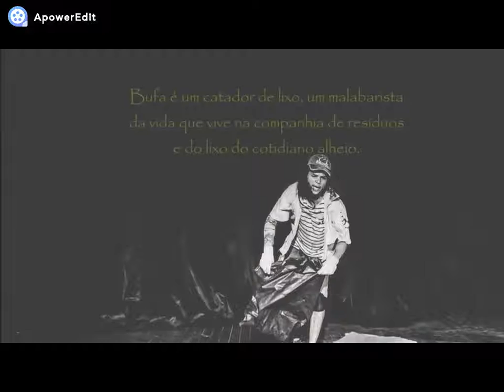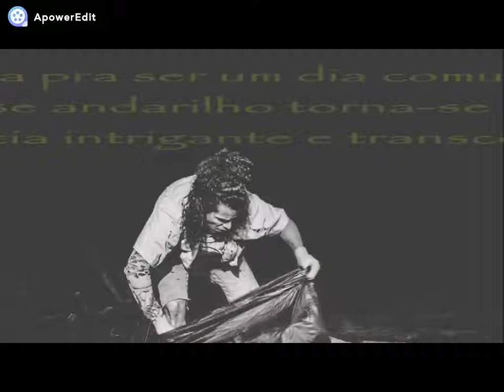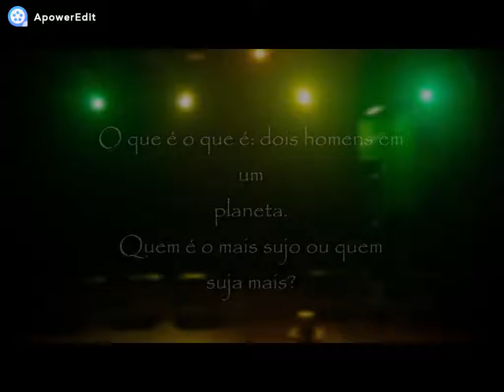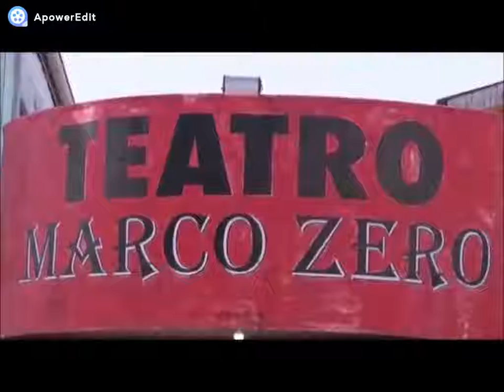Jornada Bufa - Trailer e Matérias televisivas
Matérias com a TV Amapá (Rede Globo) e TV Equinócio (Rede Record).

JORNADA BUFA
É o primeiro Solo teatral do ator JHOU SANTOS e tem a direção assinada pelo diretor amapaense WELLINGTON DIAS. Personificado no papel de um catador de lixo, BUFA busca refletir a partir de sua jornada sobre as aproximações e diferenças entre Lixo e Humanidade.

SINOPSE
Bufa é um catador de lixo, um malabarista da vida que vive na companhia de resíduos e do lixo do cotidiano alheio. Tratado pela sociedade ora como homem ora como bicho. Diariamente se equilibra em uma sobrevivência árdua, prazerosa e missionária. O que era para ser um dia comum na vida desse andarilho torna-se uma experiência intrigante e transcendental. Bufa cai em um buraco de rua que o leva muito além do fundo de qualquer realidade possível. Ele é transportado para o fundo de sua própria consciência, para o âmago do planeta Terra, um lugar onde ele pode observar todas as pessoas para além de suas aparências, por dentro e por fora.

FICHA TÉCNICA
Dramaturgia: Coletiva
Atuação: Jhou Santos
Direção: Wellington Dias
Contra Regra: Gonçalves Filho
Execução de Iluminação: Wellington Dias
Execução de Sonoplastia: Alex de Jesus
Registro em imagens: Josimar Nascimento, Glauber Khan e JC Barbosa.
Registro em vídeo: Glauber Khan
Produção, Caracterização e cenografia: Jhou Santos
Realização: Jhou Santos